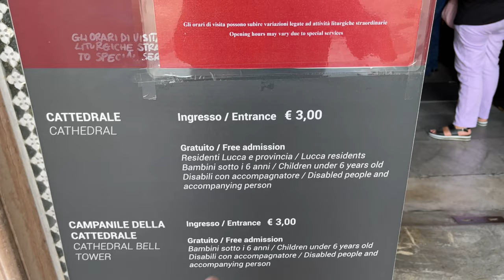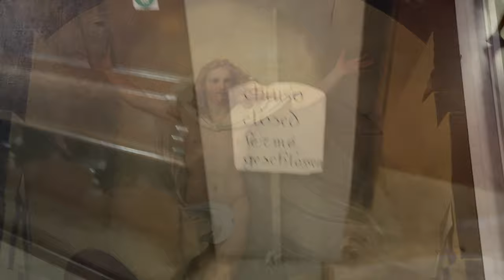Lucca Cathedral or Duomo di Lucca, Cathedral di San Martino - Lucca Italy - ECTV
Lucca Cathedral (Italian: Duomo di Lucca, Cattedrale di San Martino) is a Roman Catholic cathedral dedicated to Saint Martin of Tours in Lucca, Italy. It is the seat of the Archbishop of Lucca. Construction was begun in 1063 by Bishop Anselm (later Pope Alexander II).

Of the original structure, the great apse with its tall columnar arcades and the fine campanile remain. The nave and transepts of the cathedral were rebuilt in the Gothic style in the 14th century, while the west front was begun in 1204 by Guido Bigarelli of Como, and consists of a vast portico of three magnificent arches, and above them three ranges of open galleries adorned with sculptures.

In the nave a small octagonal temple or chapel shrine contains the most precious relic in Lucca, the Holy Face of Lucca (Italian: Volto Santo di Lucca) or Sacred Countenance. This cedar-wood crucifix and image of Christ, according to the legend, was carved by his contemporary Nicodemus, and miraculously conveyed to Lucca in 782. Christ is clothed in the colobium, a long sleeveless garment. The chapel was built in 1484 by Matteo Civitali, the most famous Luccan sculptor of the early Renaissance.

The tomb of Ilaria del Carretto by Jacopo della Quercia of Siena, the earliest of his extant works was commissioned by her husband, the lord of Lucca, Paolo Guinigi, in 1406.

Additionally the cathedral contains Domenico Ghirlandaio's Madonna and Child with Saints Peter, Clement, Paul and Sebastian; Federico Zuccari's Adoration of the Magi, Jacopo Tintoretto's Last Supper, and finally Fra Bartolomeo's Madonna and Child (1509).

There is a legend to explain why all the columns of the façade are different. According to the tale, when they were going to decorate it, the inhabitants of Lucca announced a contest for the best column. Every artist made a column, but then the inhabitants of Lucca decided to take them all, without paying the artists and used all the columns.

The labyrinth or maze is embedded in the right pier of the portico and is believed to date from the 12th or 13th century. Its importance is that it may well pre-date the famous Chartres maze, yet is of the Chartres pattern that became a standard for mazes. The rustic incised Latin inscription refers to ancient pagan mythology: "This is the labyrinth built by Dedalus of Crete; all who entered therein were lost, save Theseus, thanks to Ariadne's thread" (HIC QUEM CRETICUS EDIT. DAEDALUS EST LABERINTHUS . DE QUO NULLUS VADERE . QUIVIT QUI FUIT INTUS . NI THESEUS GRATIS ADRIANE . STAMINE JUTUS").